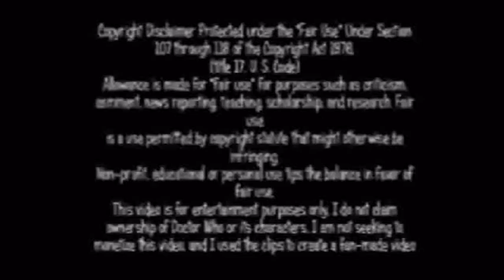Doctor Who Extraterrestrial Katy Perry (Fixed audio)